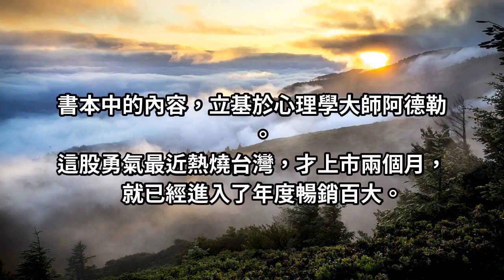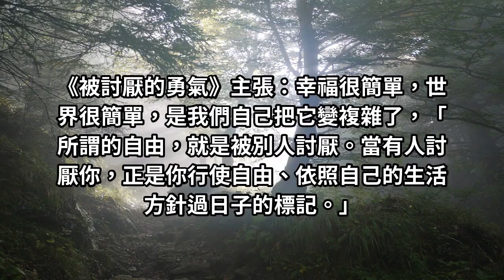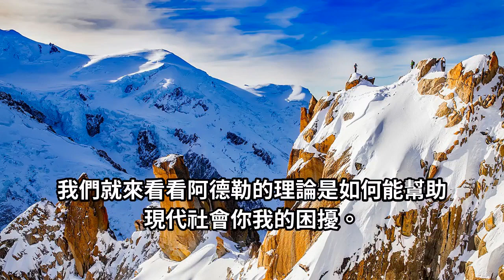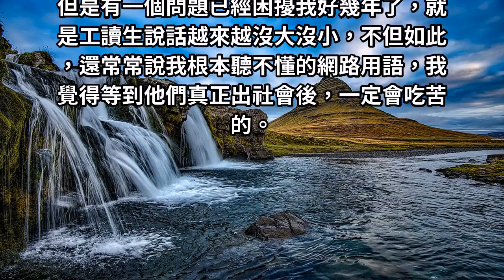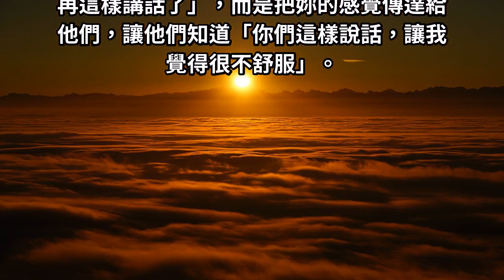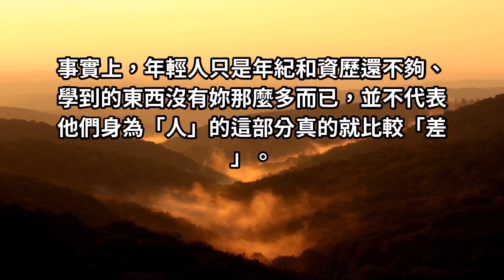年輕人說話沒禮貌？你被討厭了嗎？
心理學家阿德勒認為：
「創傷這種東西是不存在的，我們所謂的創傷也不過是某些人他遇到不同事的不同反應，也就是對記憶的不同認識。」